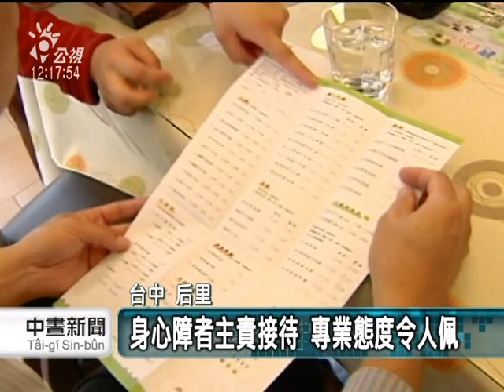20120122 公視中晝新聞 特教沙發后花園